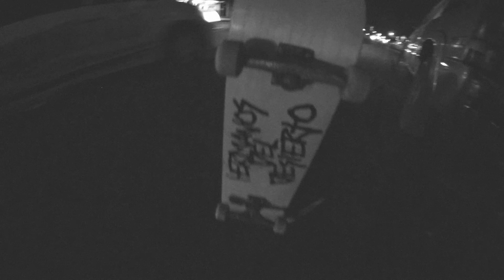Hermanos del Desierto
Ozi López nos trae para todos nosotros su nueva producción llamada Hermanos del Desierto donde el skateboarding de Sonora y sus alrededores retumba con este video.

Este video tiene un amplio listado de patinadores de aquellos rumbos: Christian Samhir, Beto Boneless, Manuel Valenzuela, Ángel Gutiérrez, Jorge Ayala, Miguel Amaya, Luis Manriquez, Alfonso Lucero, Roberto Martinez, Pedrito Salazar, Carlos Armenta, Marciano Sku, Andrés Figueroa, Raymundo Marinio, Alexis Bojorquez y el mismo Ozi López.

Vale la pena verlo y observar como se patina por los mágicos lugares del norte del país con spots perfectos y muchos virgenes donde todo este crew les esta sacando toda la lumbre.